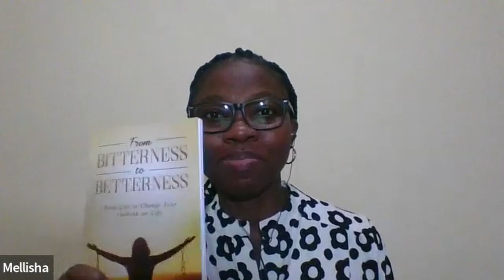Battered Bruised Not Broken: Mellisha Carter-Linton's Story Of Strength Ep4 | QueensMindset.net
All Women are powerful!

Join us as we chat with Mellisha to hear her story of being married for 17 years and never experiencing what it feels like to be in a loving, supporting husband-and-wife relationship. Mellisha has suffered emotional and financial abuse from her husband.

This was a test of resilience, join us to hear how she overcame it.

The video is presenting Battered Bruised Not Broken: Mellisha Carter-Linton's Story Of Strength Ep4 valuable information but also try to cover the following subject:

Story Of Strength
Overcoming Adversity
Inspirational Journey

TITLE : Battered Bruised Not Broken: Mellisha Carter-Linton's Story Of Strength Ep4 | QueensMindset.net

✅ Important Link

✅  About Queens Mindset:

This page was created to give inspiration and insight. All Women are powerful,together unity is strength! I choose to Impact & Empower..🙋🏽